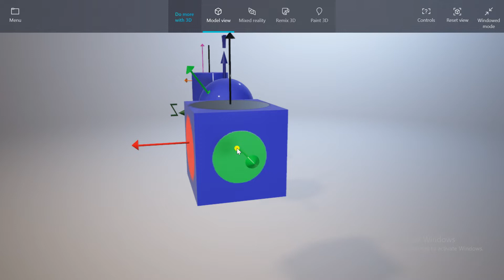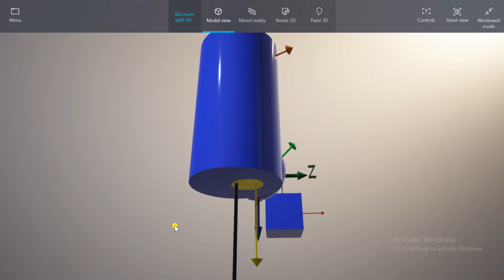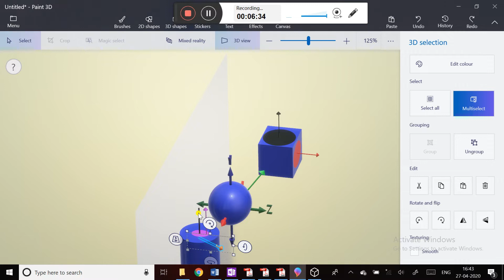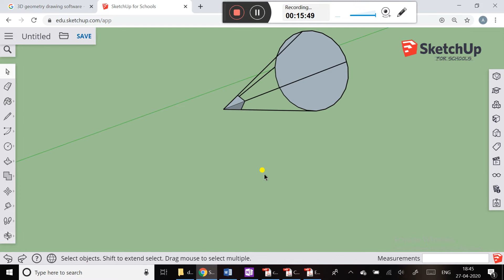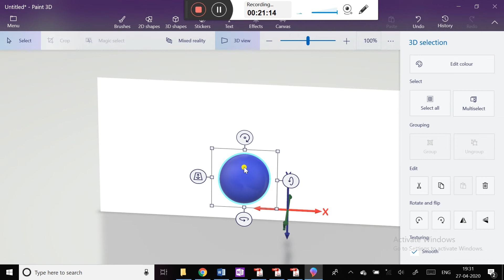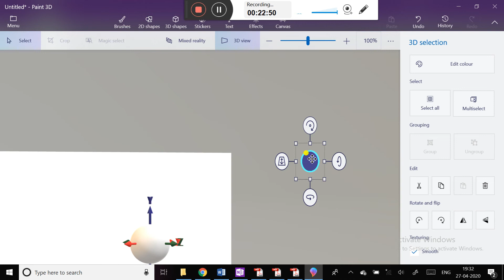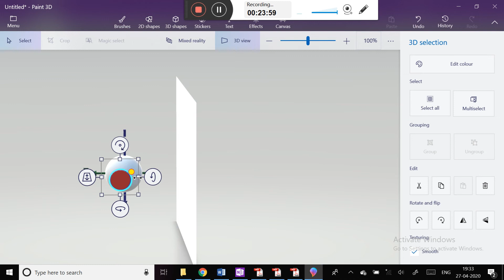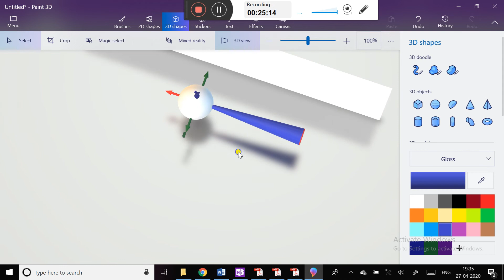Lecture 10 part 1